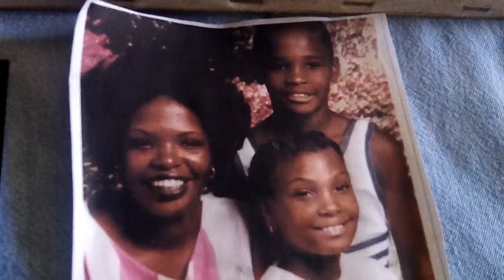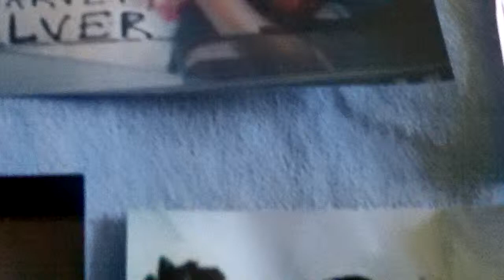The Mesmerizing Beauty of Enya's 'Orinoco Flow' Stu Favorite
This timeless classic had an impact on the music industry. One of Stu favorite songs of all time is ‘Enya' ‘Orinoco Flow’. Stu favorite people of all time, Natasha and Harvey. Enough said. Stu own style of creativity.